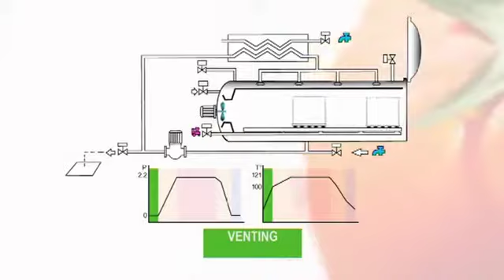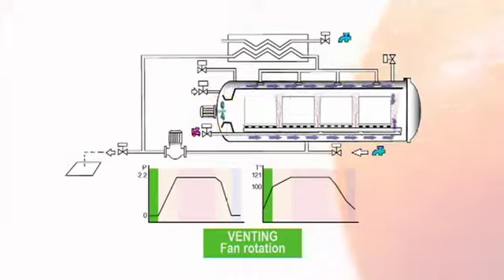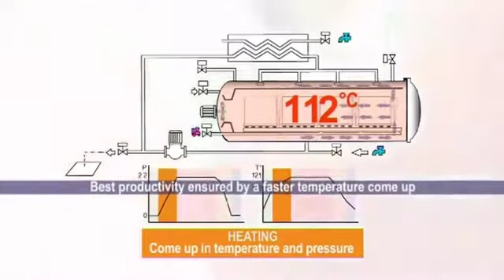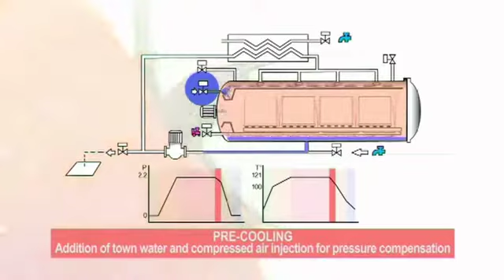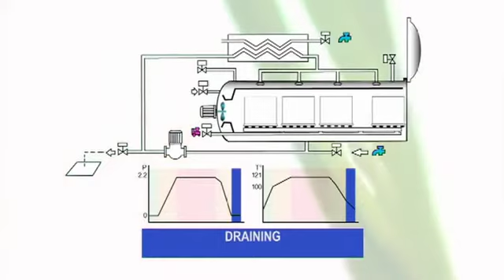Lagarde:Συστήματα παστερίωσης και αποστείρωσης-Παρουσίαση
Η FOODIN με πολυετή εμπειρία στο χώρο της βιομηχανίας τροφίμων και ποτών παρέχει τεχνικές λύσεις που ικανοποιούν τις ανάγκες της παραγωγής και συσκευασίας της κάθε εταιρίας.
Σε συνεργασία με αξιόπιστους προμηθευτές από το εξωτερικό σχεδιάζουμε γραμμές παραγωγής λαμβάνοντας υπόψη την δυναμικότητα, την ευελιξία, την αξιοπιστία και τον προϋπολογισμό του πελάτη.